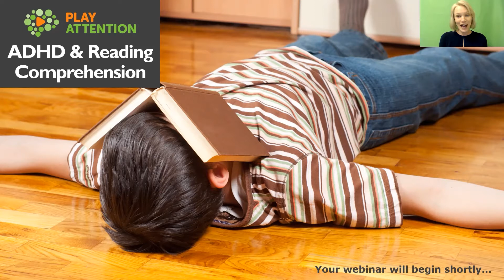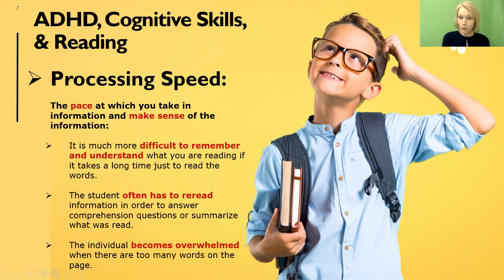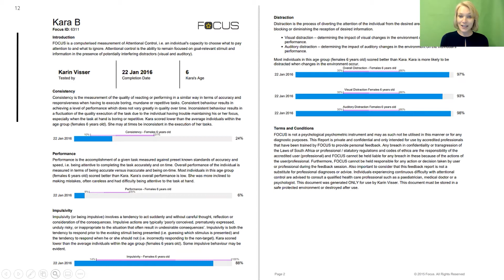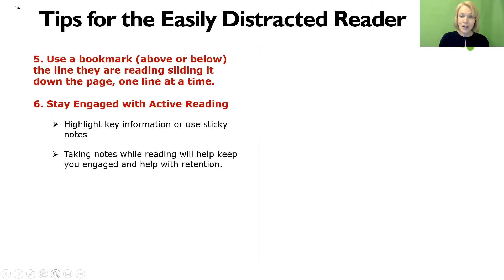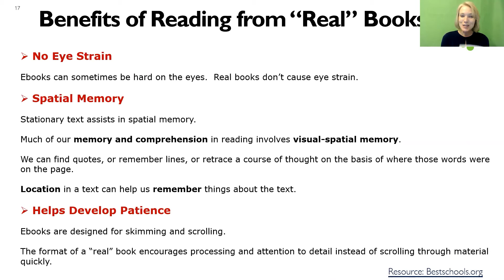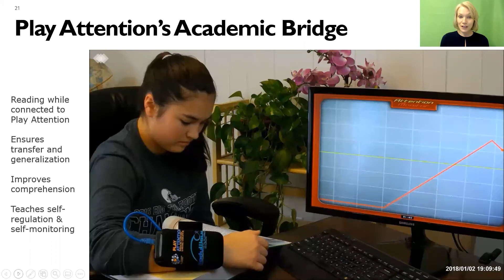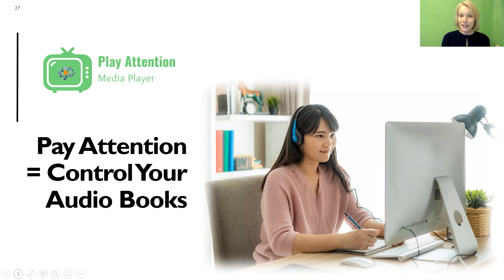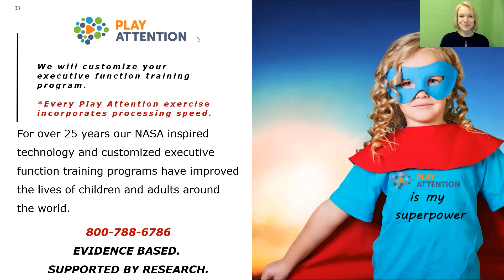ADHD & Reading Comprehension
Reading comprehension can often be a challenge for both children and adults with ADHD.

Let's Inspire a Love of Reading!

Watch Our Webinar & Learn:

How ADHD & Weak Executive Function Affect the Reading Process
Strategies to Improve Reading Comprehension and Recall
How Play Attention Can Help